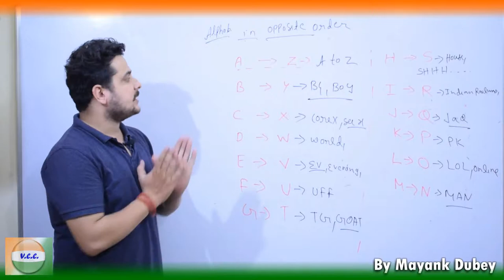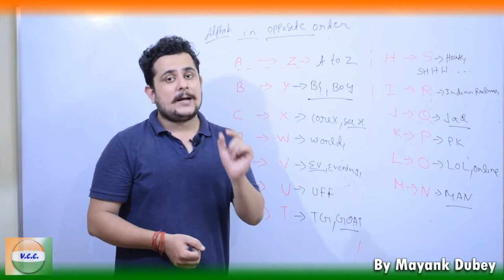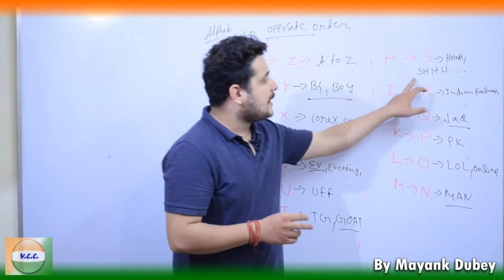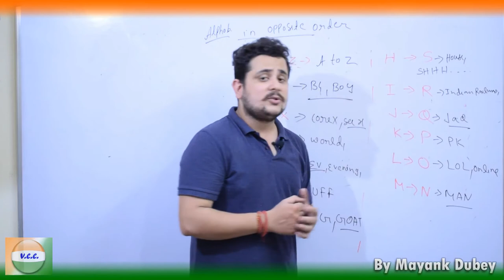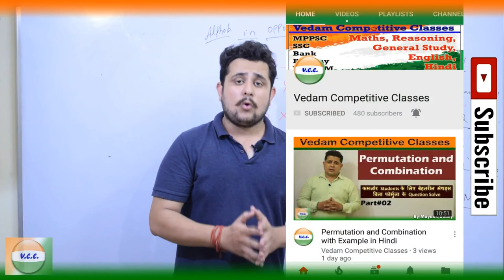Coding And Decoding Reasoning Tricks Part#02